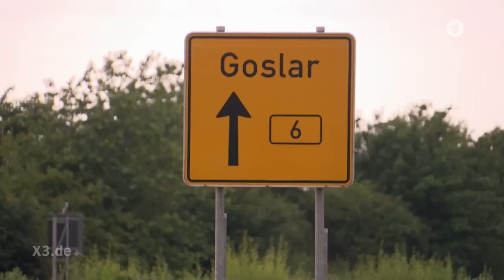Realer Irrsinn: Die Bundesstraßen-Autobahn | extra 3 | NDR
Durch den Harz in Sachsen-Anhalt und Niedersachsen führt eine vierspurige Bundesstraße ohne Tempolimit. Den hiesigen Politikern reicht das nicht, sie wollen blaue Autobahnschilder.